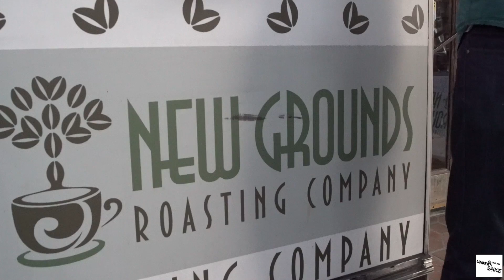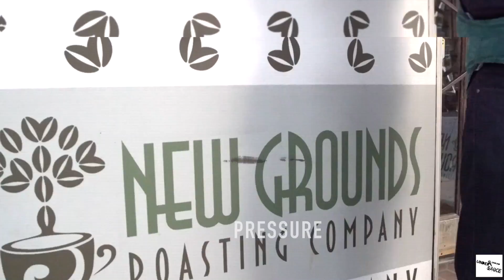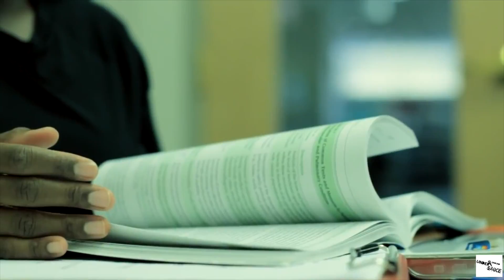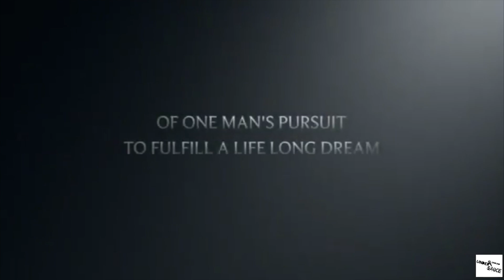Comic Sauce Presents: Backstage Interviews at Co-Star's The Godspeed Show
The Comic Queen Tearra Arrington interviews buzzing 717 musicians; Co-Star, Young Swerve, Freezy Uno, Q Da Mann, Dave Amigo, Keem and Chantz Kacey at The Godspeed Show. A show coordinated by York's most influential duo Co-Star as a way providing a platform and promoting  unity. Filmed by Mike Morales and 7/20 Films. Enjoy:)

Comic Sauce is a Positive media outlet and hottest upcoming blog on the East Coast based in the state of Pennsylvania.